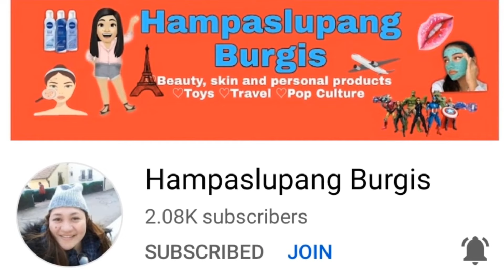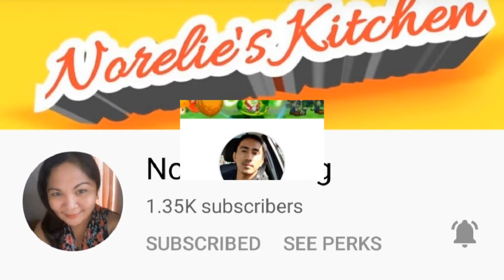Sinabawang Manok/Tinola recipe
ingredients

sayote
bawang
sibuyas
condiments
dahon ng sili
siling haba
tubig(para sa sabaw)/chicken soup optional
salt
chicken